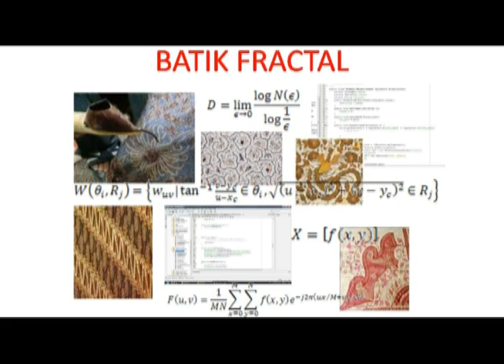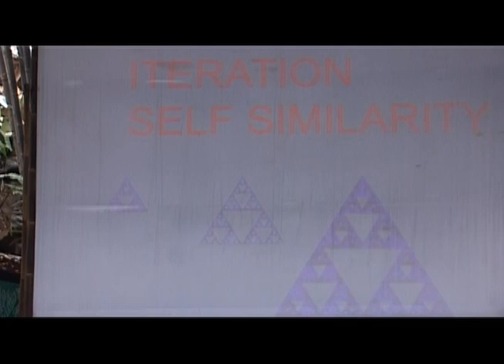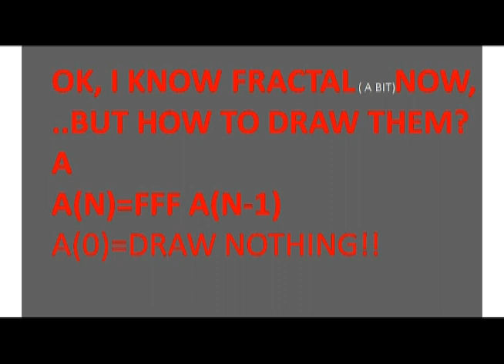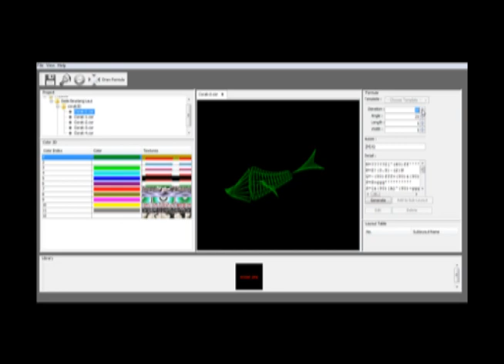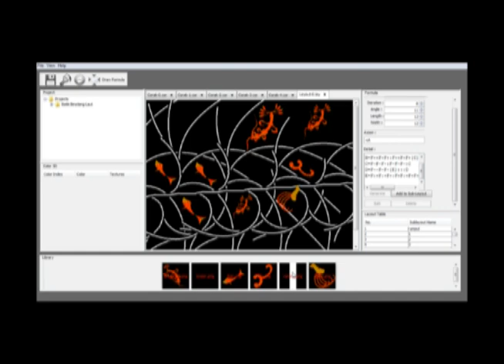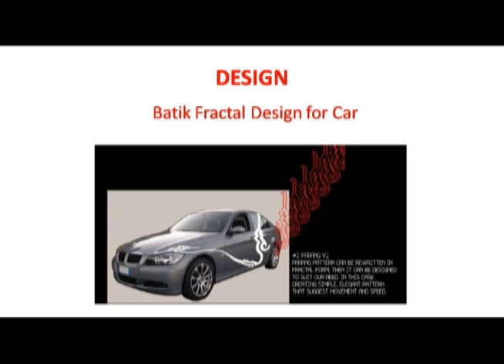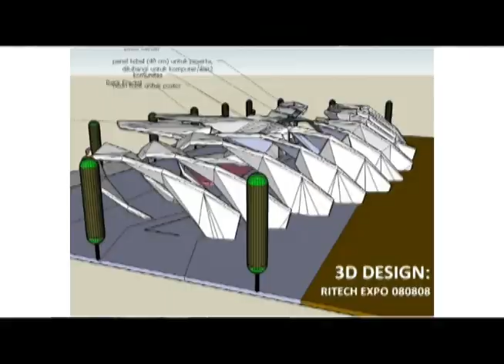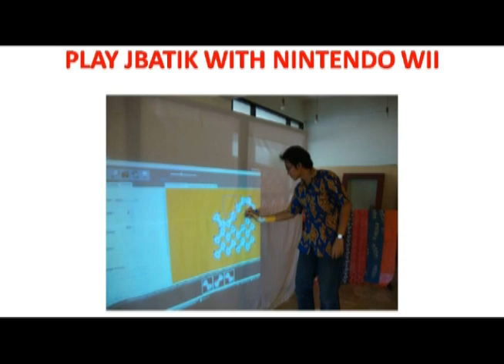TEDxBandung - Nancy Magried - Batik Fractal: Bringing Batik To The New Level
Nancy is a founding member of Pixel People Project, a start-up company which aims to bring Indonesian heritage to the next level using scientific approach. Their first and foremost achievement are Batik Fractal, a generative batik using mathematic calculations. By using Batik Fractal software, artisans can create a whole new world of batik, aside from the traditional ones.

In the spirit of ideas worth spreading, TED has created a program called TEDx. TEDx is a program of local, self-organized events that bring people together to share a TED-like experience. Our event is called TEDxBandung, where x = independently organized TED event. At our TEDx[Bandung event, TEDTalks video and live speakers will combine to spark deep discussion and connection in a small group. The TED Conference provides general guidance for the TEDx program, but individual TEDx events, including ours, are self-organized.